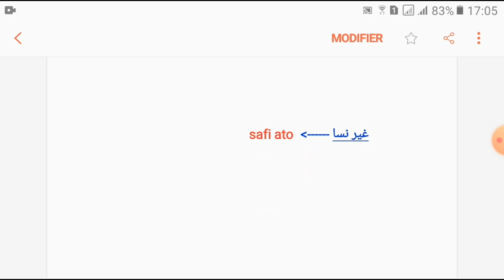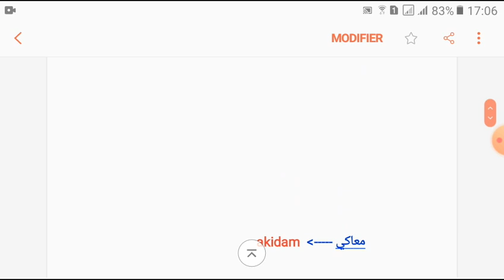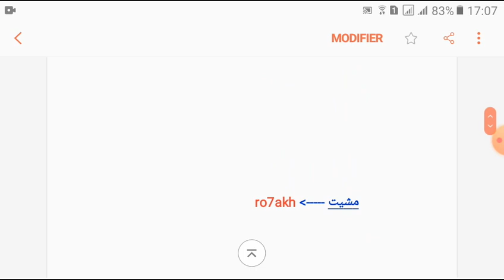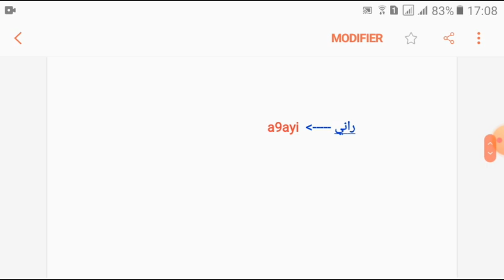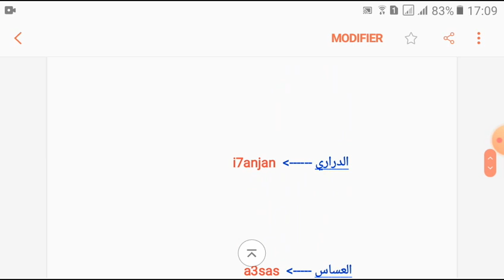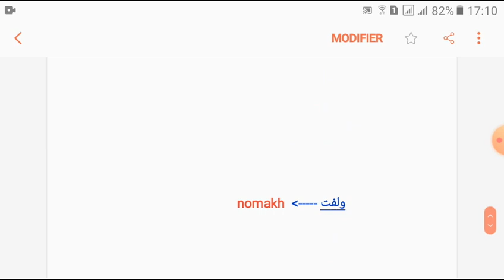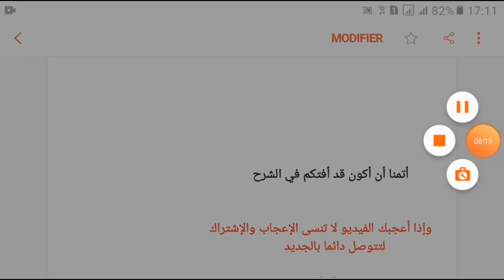تعلم الريفية الدرس 6 ta3lom rifia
السلام عليكم تابع دروس تعلم الريفية بالنطق منطقة الناظور والنواحي وستتعلم نطق الريفية بسرعة

تعلم الفرنسية مع لبنى,
تعلم اللغة الريفية rifia corse 1